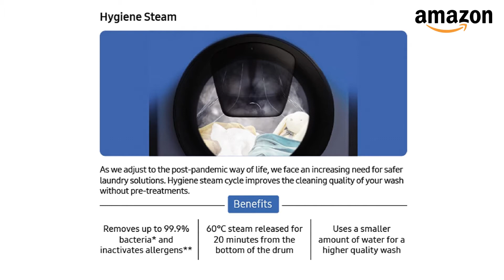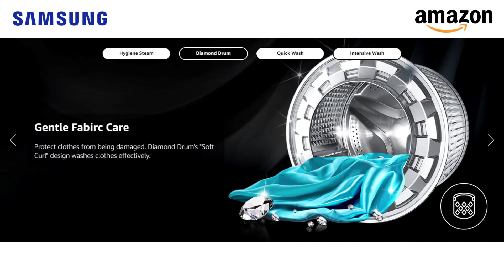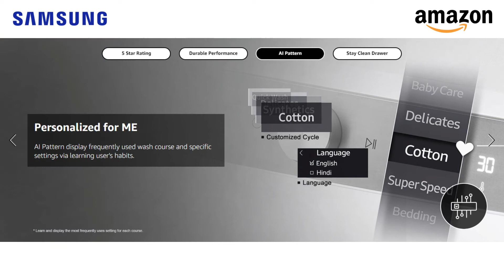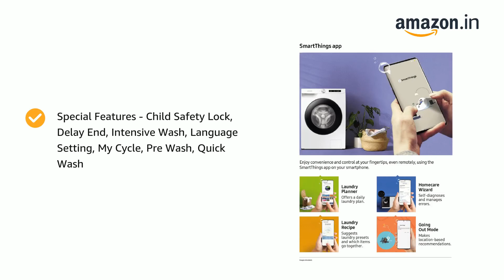Washing Machine I Samsung Fully-Automatic Front Loading Washing Machine I Samsung Washing Machine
Washing Machine, Samsung 7 Kg 5 Star AI Control & Wi-Fi, Fully-Automatic Front Loading Washing Machine, Samsung Washing Machine

Capacity : 7 Kilograms
Colour : Inox
Brand : Samsung
Special Feature : Child Lock, Digital Inverter Technology, Hygiene Steam, Quick Wash, Diamond Drum
Cycle Options : Tub Clean, Delicates, Daily Wash, Wool, Hygiene
Product Dimensions : 55D x 60W x 85H Centimeters
Voltage : 220 Volts (AC)
Maximum Rotational Speed : 1200 RPM
Item Weight : 65000 Grams
Included Components : Washing Machine & Hose Drain & Hose Inlet & Warranty Card & User Manual & Shutter (Rat Mesh) & Clip Ring & Screw FittingWashing Machine & Hose Drain & Hose Inlet & Warranty Card & User Manual & Shutter (Rat Mesh) & Clip Ring & Screw Fitting

* Fully-automatic front load washing machine, with Artificial Intellgence and Wi-Fi functionality, best wash quality, energy and water efficient
* 1200 RPM : Higher spin speeds helps in faster drying
* 21 Wash Cycles : 15' Quick Wash, Active Wear, Baby Care, Bedding, Cloudy Day, Cotton, Colors, Daily Wash, Delicates, Drain/Spin, Drum Clean, E Cotton, Hygiene Steam, Jeans, Outdoor, Rinse + Spin, Shirts, Silent Wash, Synthetics, Towels, Wool
* Stainless Steel Diamond Drum supremely gentle on your clothes / Hygiene Steam - Give your clothes a really deep and hygienic clean with steam |
* Key Features : Intelligent washing with AI Control | Wi-Fi Connectivity through SmartThings App support | Digital Inverter Technology: Enjoy greater energy efficiency, less noise and a long-lasting performance | Diamond Drum for gentle fabric care | Drum Clean - Keep the inside of your washer hygienically clean | StayClean Drawer - Stop wasting detergent and avoid the tedious task of cleaning the detergent drawer